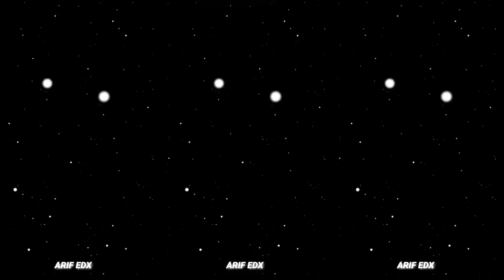Pagal me radhar ghum Pagal 🥵🔥|New Alight Motion Video Editing ⚠️ Tutorial+Xml? With